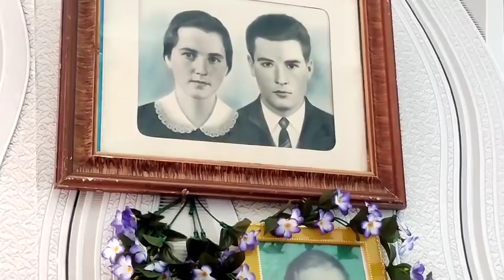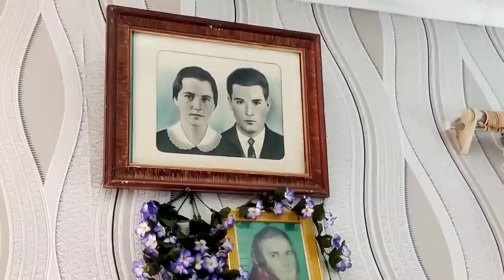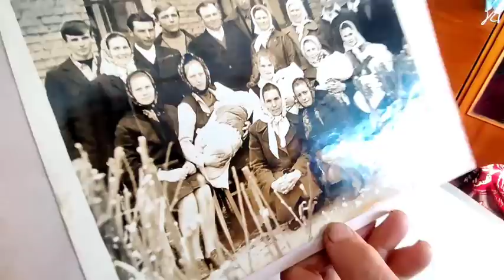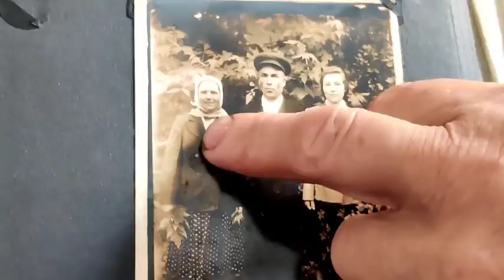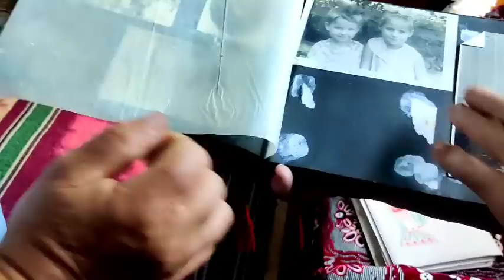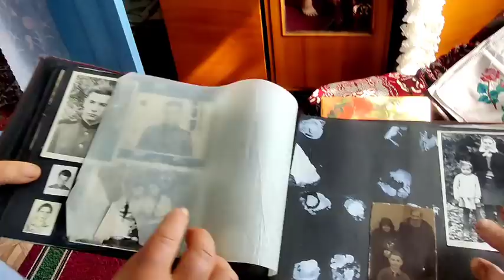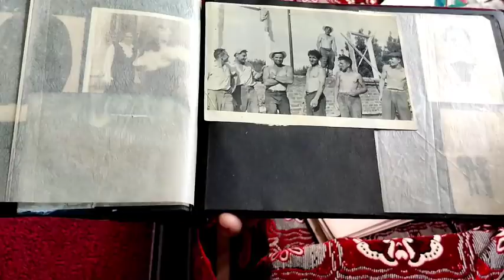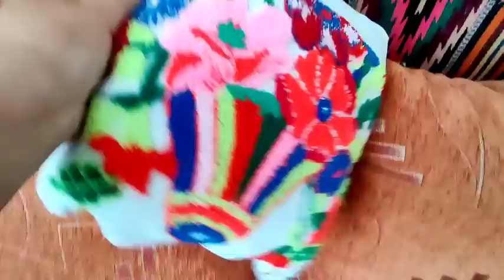Как живёт баба Нина 🌞Обзор хаты